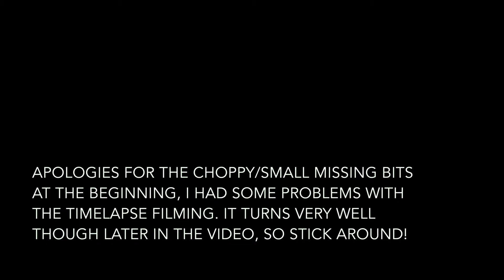Drawing with blood // ink & water drawing time-lapse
No, it is not real blood.

Pen: Kaweco Perkeo Old Chambray Medium nib
Ink: Diamine oxblood

Paper: Muji blank spiral-bound notebook

Music: Tchaikovsky Six Romances None But the Lonely Heart performed by Daniel Lozakovich